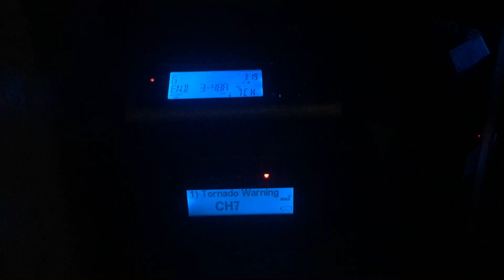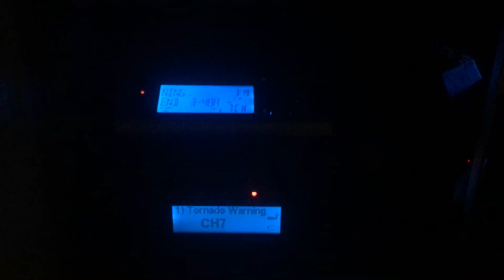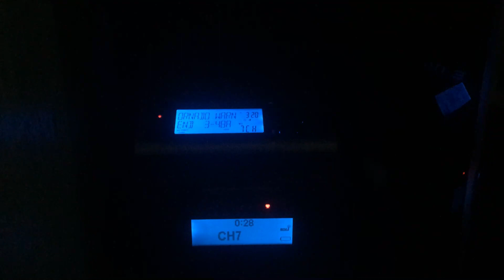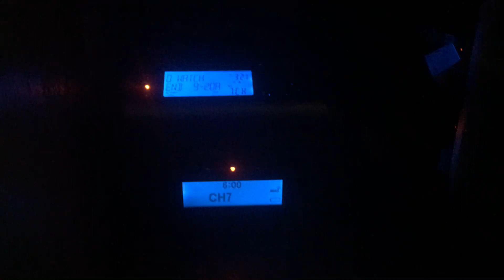(DOUBLE HEADER) Tornado Warning (EAS #229) and Tornado Watch (EAS #230)